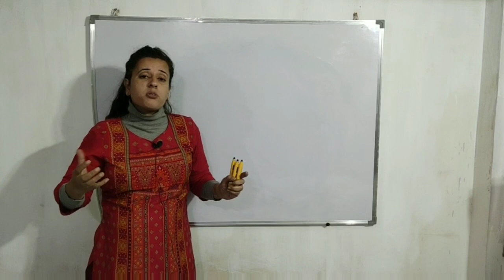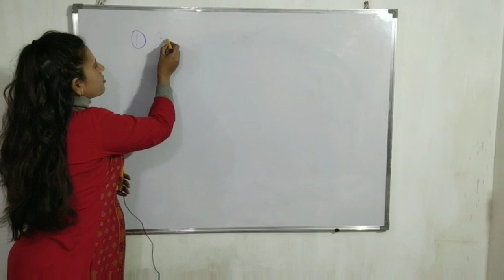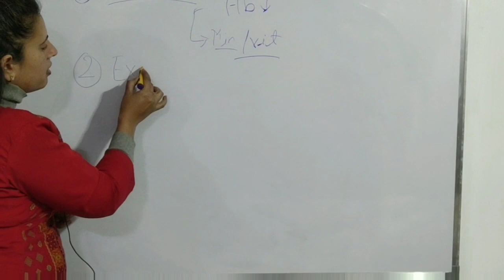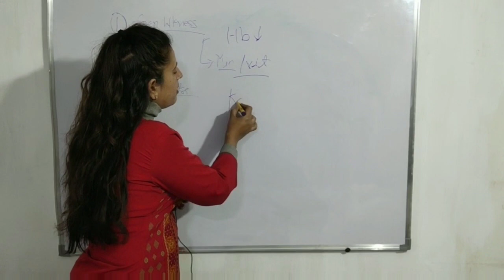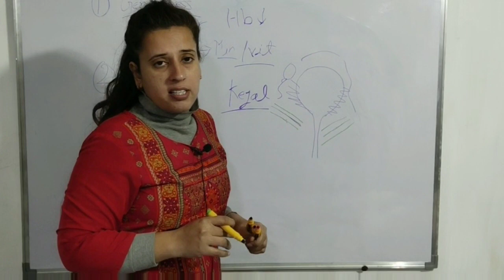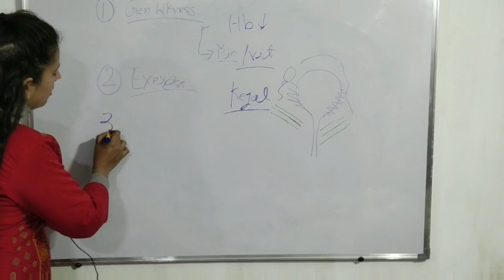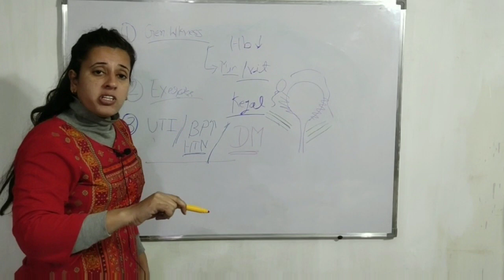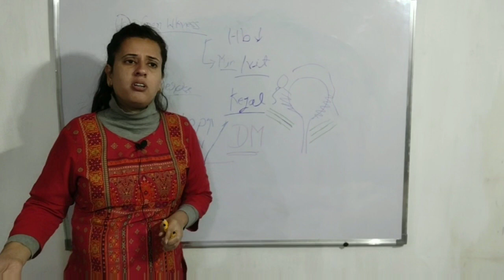Leaking urine Treatment | Urinary Incontinence Treatment | Dr.Neha Joshi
✅Charges :
Phone Consultation
(टेलीफोन पर बात करने के लिए) : 1,100₹

Note 🔴
1, सभी पेमेंट एक बार की कंसल्टेशन के लिए है मतलब एक बार पे करने के बाद आप डॉक्टर ने यहां से यानी मुझे एक बार फोन पर बात कर सकते हैं फोन की ड्यूरेशन 15 मिनट से लेकर 30 मिनट तक मैक्सिमम होगी इससे ज्यादा फोन पर बात नहीं की जाएगी

2. फोन consultation की ड्यूरेशन 15 मिनट से लेकर 30 मिनट तक मैक्सिमम होगी इससे ज्यादा फोन पर बात नहीं की जाएगी

✅Charges :
Phone Consultation

Note 🔴
1, सभी पेमेंट एक बार की कंसल्टेशन के लिए है मतलब एक बार पे करने के बाद आप डॉक्टर ने यहां से यानी मुझे एक बार फोन पर बात कर सकते हैं फोन की ड्यूरेशन 15 मिनट से लेकर 30 मिनट तक मैक्सिमम होगी इससे ज्यादा फोन पर बात नहीं की जाएगी

2. फोन consultation की ड्यूरेशन 15 मिनट से लेकर 30 मिनट तक मैक्सिमम होगी इससे ज्यादा फोन पर बात नहीं की जाएगी

urinary incontinence is a disorder which can not be cure only with medicine, there are other factor too which plays important role in treatment of urinary incontinence. To strengthen your pelvic floor to relieve symptoms, replace high-impact exercise, such as jogging and aerobics, with strengthening exercise, such as pilates. Pilates strengthens your core muscles, which is beneficial for stress incontinence.
am i leaking urine or discharge, i cant hold my urine in female

Book telephone Consultation

My New Channel (Ayurved Concepts)